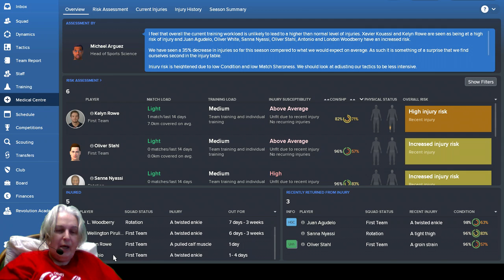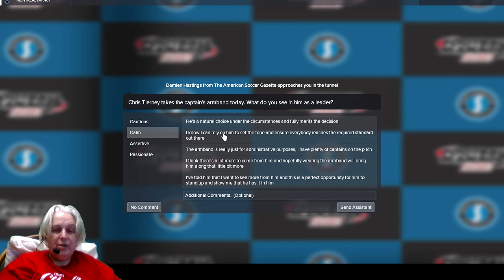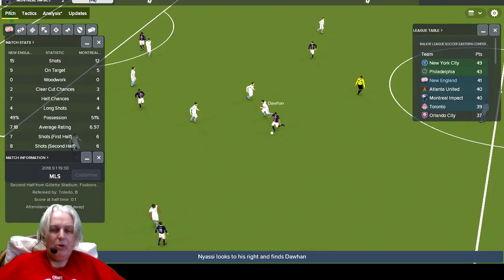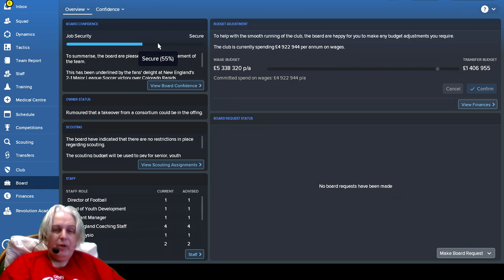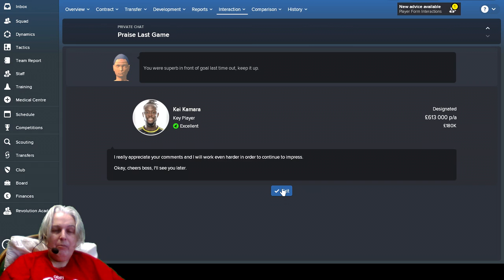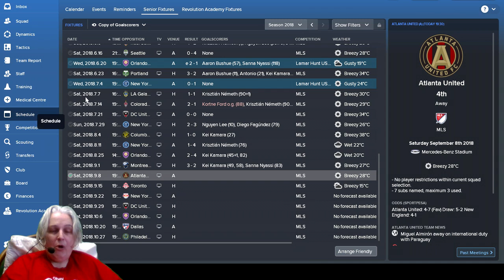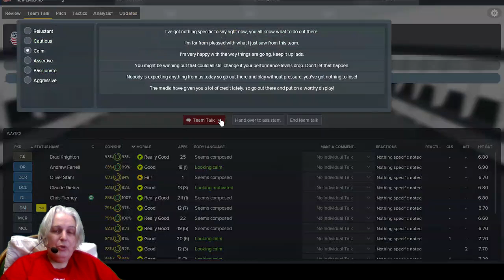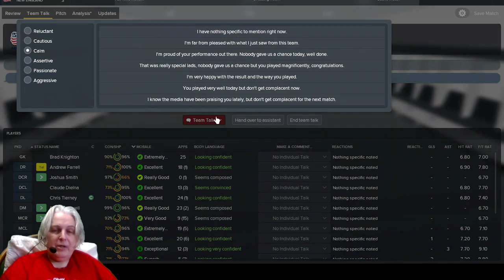The Rambler Ep16: From Sea to Shining Sea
Today we face off against Zebu Nation's Montreal Impact at home, and Atlanta United away. Closing on the playoffs, how are we doing?

Besides this channel, don't forget to visit my FM Stories blog